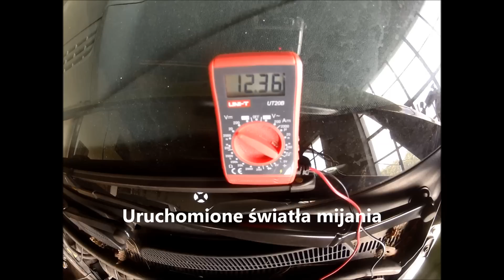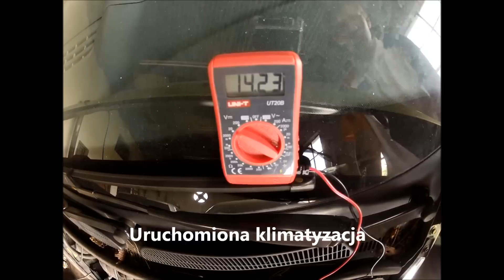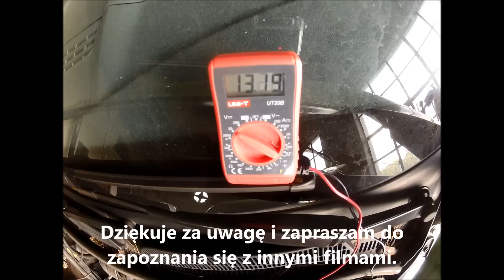Test akumulatora pod obciążeniem - sprawdzenie stanu, napięcia akumulatora.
W ten prosty sposób można sprawdzić stan akumulatora i poprawność ładowania.